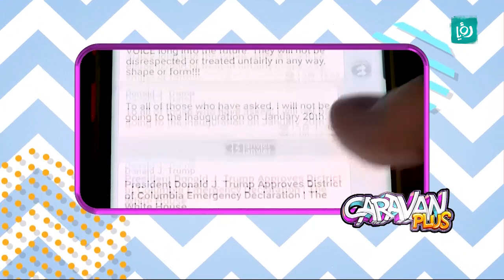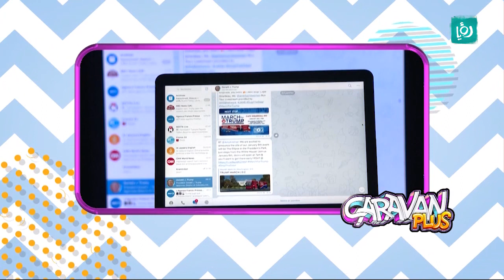اليونيسكو تتوقع أزمة مياه عالمية،لكن متى؟ - caravan plus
اليونيسكو تتوقع أزمة مياه عالمية،لكن متى؟